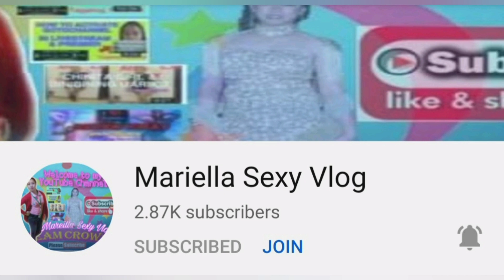My gift in valentine's Kala niyo kayo Lang || Mama Mhea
Ang video na to ay katuwaan lamang
Sana kagustuhan niyo
Happy valentine's
Valentine's gift